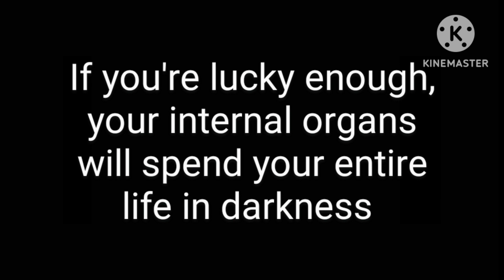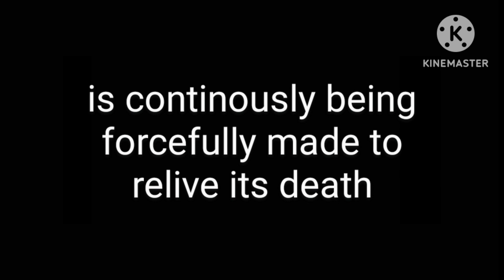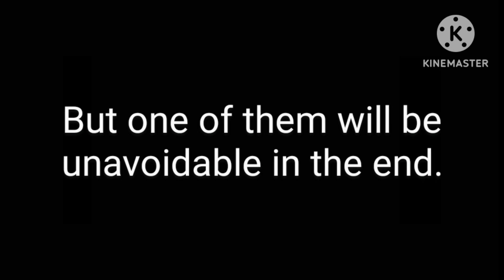Things that keep me up at night part 23